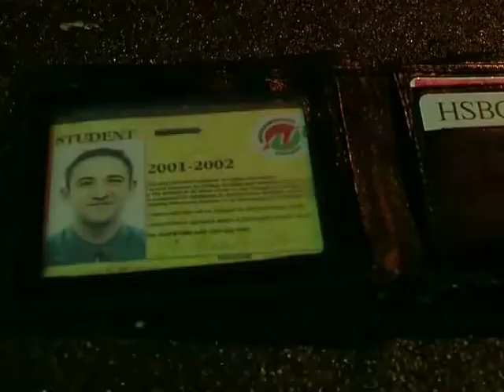The Opportunity - Sound & Vision 2007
Northern Film & Media and Generator North East joined forces to deliver a unique scheme aimed at drawing upon the collective talents of both North East Musicians and Filmmakers in 2007.